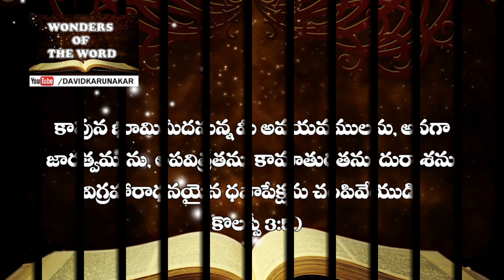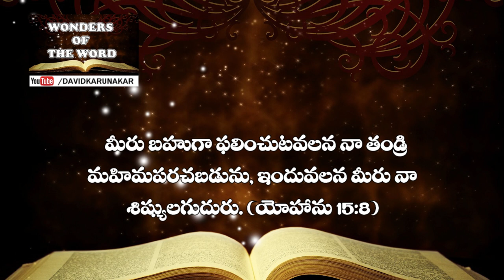మారుమనస్సుకు తగిన ఫలము ఫలించుట ఎలా? How to be Fruitful?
Watch this message to know the reasons for not being fruitful and how to be fruitful in your Spiritual Life.